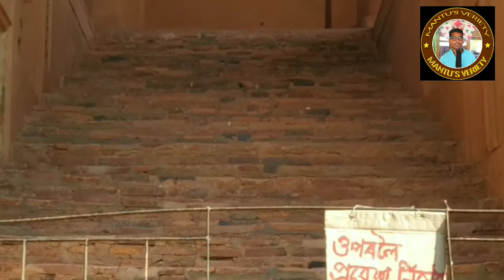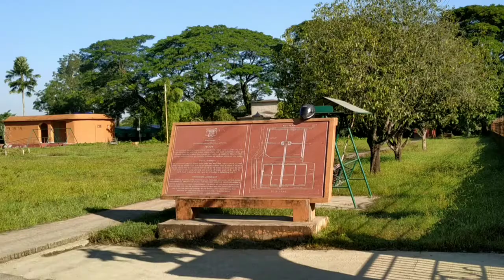Ranghar, Sivasagar, Assam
Ranghar, Sivasagar, Assam. Constructed by Pramatta Singha (Ahom King). Ranghar is a first pavilion of Asia.